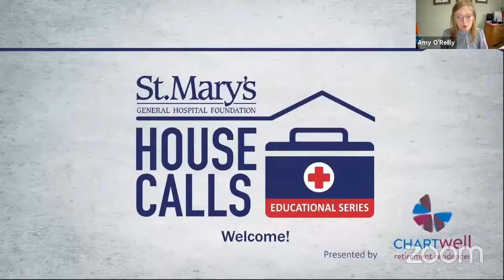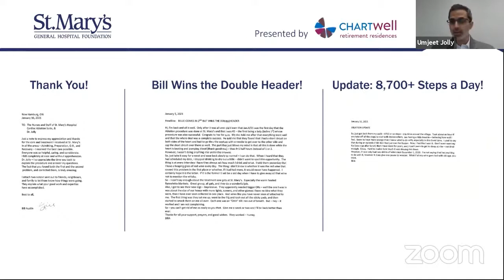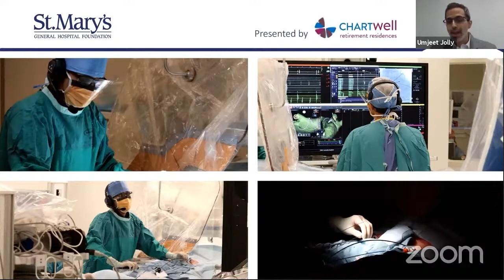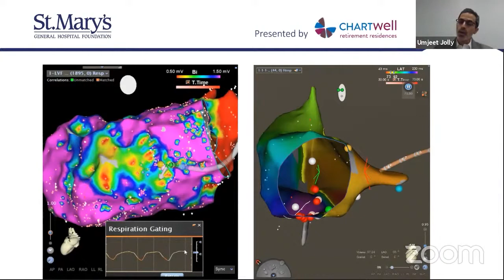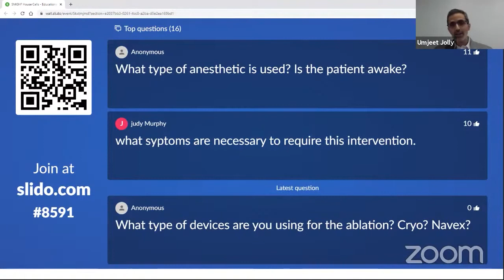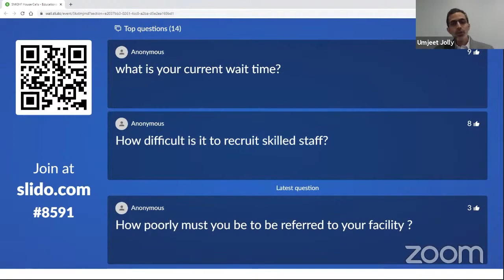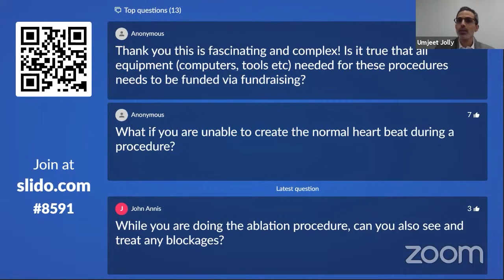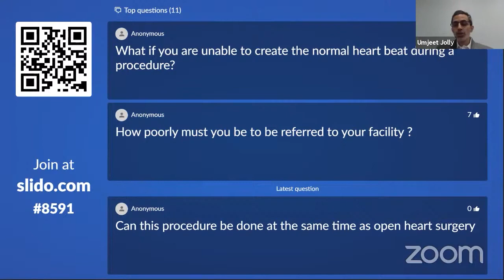St. Mary's House Calls - Virtual Educational Series #1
Dr. Jolly takes you behind the curtain in the first episode of St. Mary's House Calls, in a unique experience of the Heart Rhythm Program at St. Mary's!